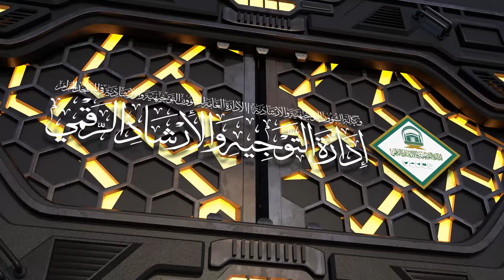12/04 ( تفسير سورة يونس ) لمعالي الشيخ سعد بن ناصر الشثري | الثلاثاء 17-09-1445هـ